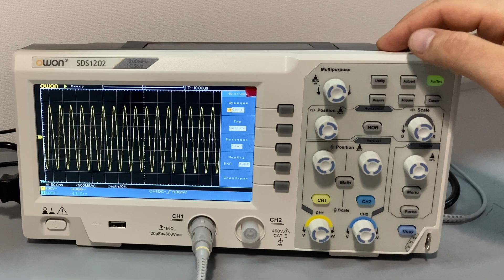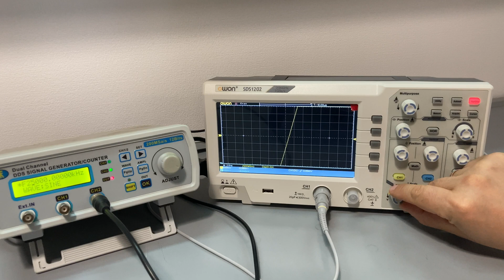OWON SDS1202 (200МГц, 2 канали)- доступний осцилограф з частотою пропускання 200 МГц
Придбати цифровий осцилограф OWON SDS 1202 в можете в Маркеті вимірювальної техніки "Сімвольт", перейшовши за посиланням:

Цифровий двоканальний осцилограф з полосою пропускання 200 МГц, частотою дискретизації 1 ГВ/с та обсягом пам’яті 10 тисяч точок. Оснащений великим 7-дюймовим кольоровим дисплеєм із роздільною здатністю 800х480 пікселів для чіткого відображення даних.

Прилад оснащено великим 7-дюймовим кольоровим дисплеєм із роздільною здатністю 800х480 пікселів для чіткого відображення даних. OWON SDS1202 може зберігати 16 хвильових форм і за допомогою USB-з’єднання експортувати їх на ПК. Осцилограф працює з програмними пакетами SCPI та LabVIEW на персональному комп’ютері.

Цифровий осцилограф OWON SDS1202 забезпечує ефективне захоплення за рівнем і синхронізацію по полях та рядках аналогового ТБ (NTSC, PAL, SECAM). У повній мірі реалізовані курсорні й автоматичні вимірювання. Для аналізу в частотній області передбачена функція перетворення Фур’є. Математичні функції осцилографа: додавання, віднімання, множення, ділення та інвертування.

Осцилограф OWON SDS1202 використовують в електроніці та радіотехніці, під час проведення наукових і лабораторних експериментів й тестувань, в навчальному процесі, для вивчення та вимірювання параметрів електричних сигналів – як безпосередньо, так і одержуваних при впливі різних пристроїв або середовищ на датчики, що перетворюють ці дії в електричний сигнал або радіохвилі.

Маркет вимірювальних приладів "Сімвольт" - офіційний дистриб'ютор OWON в Україні.